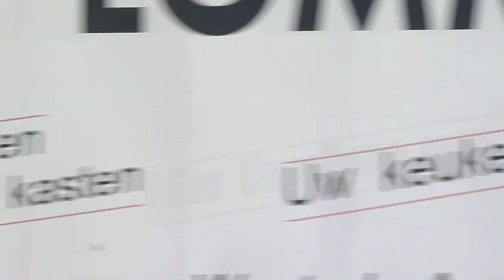STAES.COM OPSLAGTANK BEHALTER STORAGE-TANKS CUVES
NL: OPSLAGTANKS DRUKTANKS MENGTANKS ROERWERKEN
FR: CUVES DE STOCKAGE/PRESSION/MELANGE & AGITATEURS
ENG: STORAGE-TANKS PRESSURE-VESSELS MIXING-TANKS & AGITATOR
D: BEHALTER  MISCHBEHALTER  DRUCKBEHALTER  & RUHRWERKE